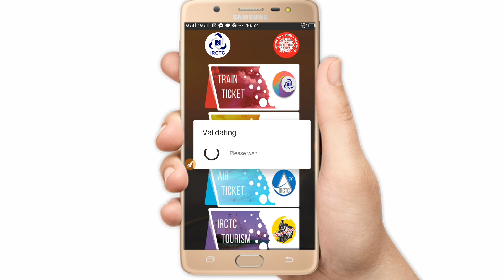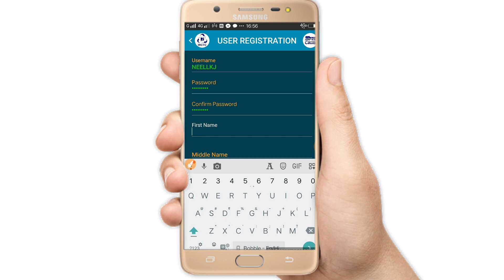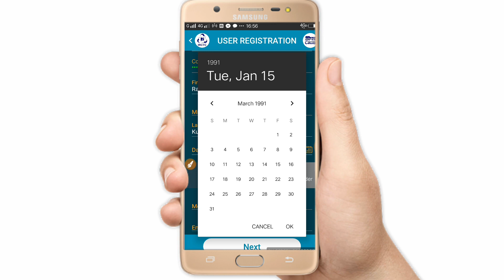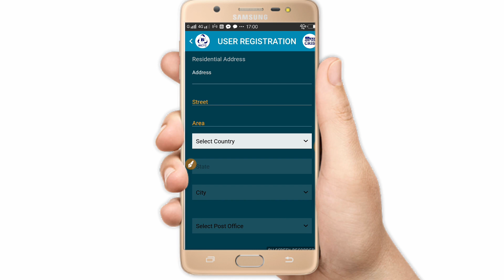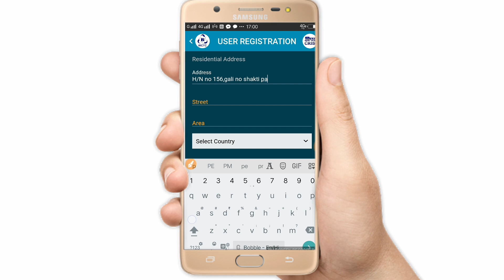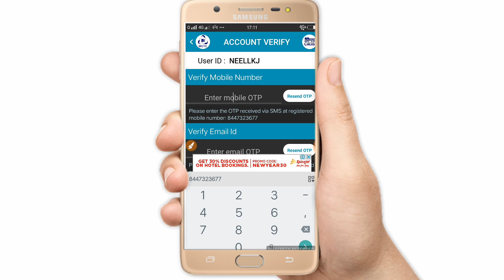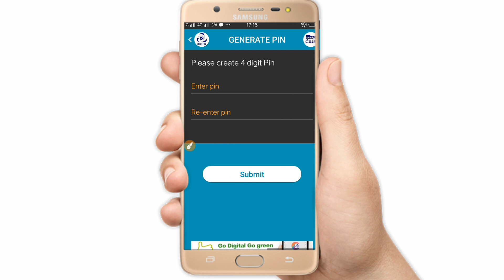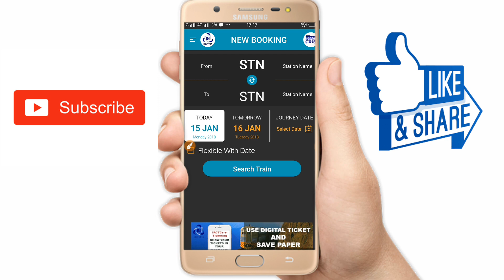How to Create a New Account in IRCTC for Booking Online Train Tickets ( irctc account kaise khole )